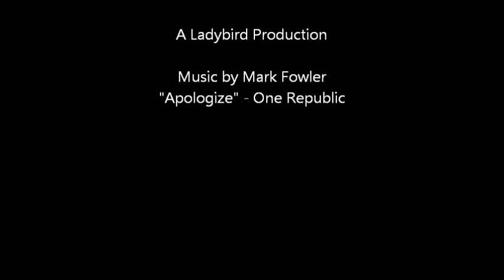Welsh Pony Section A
Images and a video of the welsh mare Rosalie